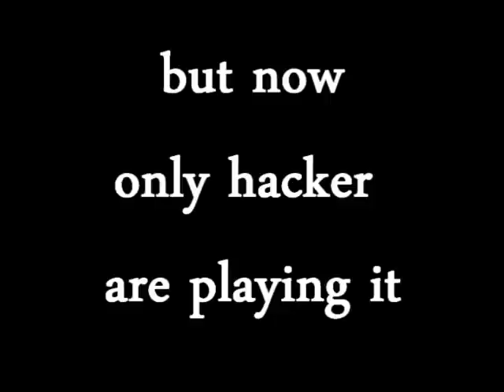R.I.P. CoD4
[READ my massage to all CoD4 gamers]

I was playing CoD4 [promod] and i got killed so many times by roccat, aim assist, WH ... etc
so I decided to make my last 2 released movie of mine to say goodbye to Call of Duty ...
My name called Spirit* and I was a regualer player with some of my friends and played so often pcw ... but now you can´t play it without hacker on that shit game
it´s so sad because you can not play it without raging and no one do something against that motherfucker
so I will not longer play that game
Hope you enjoy my vid ... I´m not Mazarini oder Katha or some of them ...
but it shouldn´t be the edit what is good but rahter the massage I want to say
I recorded the demos long time ago since there wasn´t hacker on every server or war
pls share my massage so everyone can see that CoD4 is stupid because you can survive only with hacks :(
and that´s so sad
CoD4 was a masterpiece (my oppinion) and destroyed by the hackers